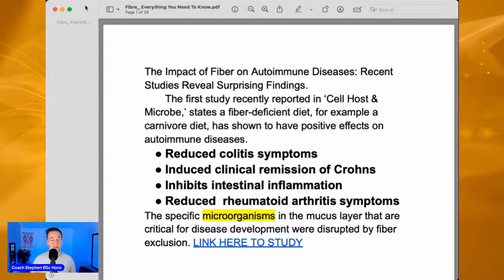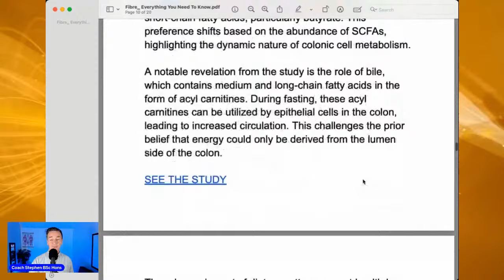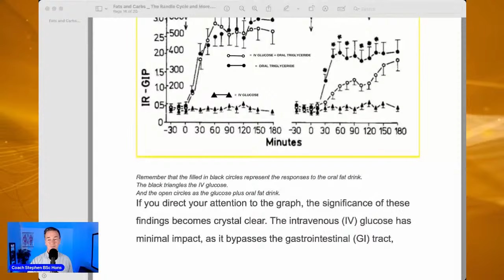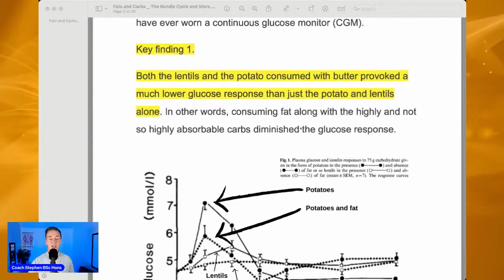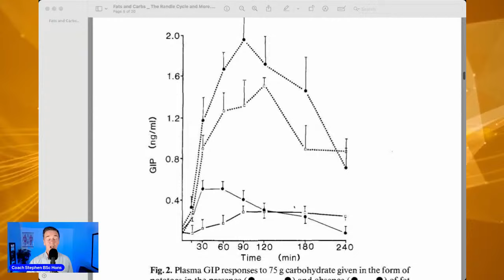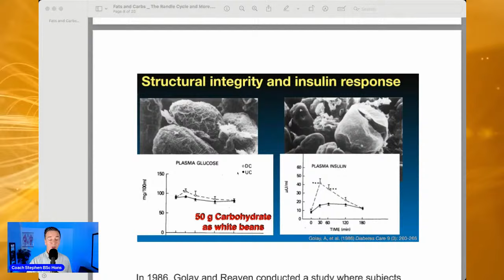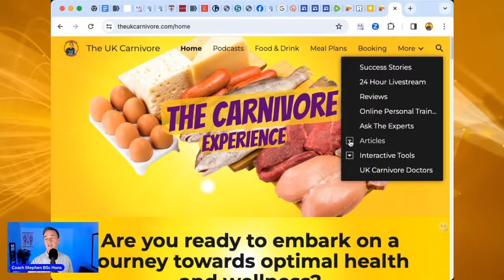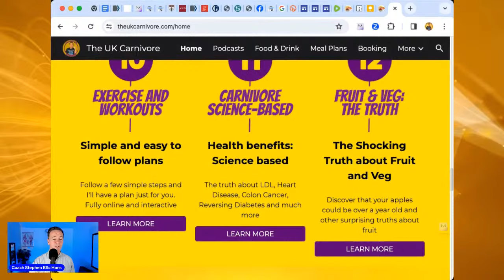Meat & Keto-Pro Show Live Q&A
Coach Stephen answers all your questions and presents evidence that fiber is not to be included in your diet if you want optimal health. He also looks at the evidence that background insulin and GIP levels need to be known before you celebrate the CGM giving you a great reading and more...

Q&A Session without Richard, Discussion on Fiber and its effects on gut health, and Benefits of low-fiber diets for Crohn's disease and rheumatoid arthritis.

07:30 Fiber is not as important as plant-based people claim; studies show removing fiber from the diet improves health conditions related to autoimmune diseases.

15:00 Probiotics may not be necessary on a carnivore diet

22:30 The study found that consuming fat along with highly and not so highly absorbable carbs diminished the glucose response.

30:00 Adding fat to carbohydrates reduces blood glucose but increases GIP (glucose-dependent insulin tropic peptide) levels.

37:30 Slow down progression of diabetes and non-alcoholic fatty liver disease for kids

45:00 The video discusses various topics related to the Carnivore and Keto diet.

52:30 Is a sauna after working out beneficial for injury prevention or other benefits?

59:58 Protein and glucose response differs from carbohydrates

🔊 Podcast. The UK Carnivore Experience

🙋 Fat Club for those who are not already members of our Mighty Network